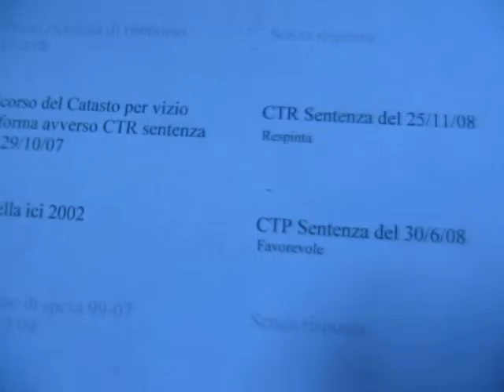Ancora MOLESTIE TRIBUTARIE A ITACSARF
Nonostante un Capo di Gabinetto da 110.000 euro l'anno, il Sindaco ATTELLAPS non riesce a tenere sotto controllo i GENI LOCI che abbondano nel suo palazzo. Nonostante 5 vittorie sulle pretese avanzate dall' Amministrazione di ITACSARF, c'è ancora che si diletta nelle MOLESTIE TRIBUTARIE e nel PALPEGGIO  DEI PRIVATI PORTAFOGLI. Se ne occuperanno la FEDERCONSUMATORI, uno STUDIO LEGALE e, ovviamente, la  PROCURA DELLA REPUBBLICA.

Manca solo una pagina a questo romanzo d'amore !